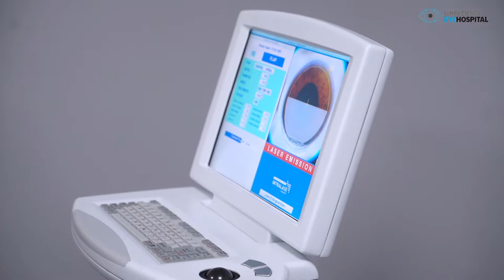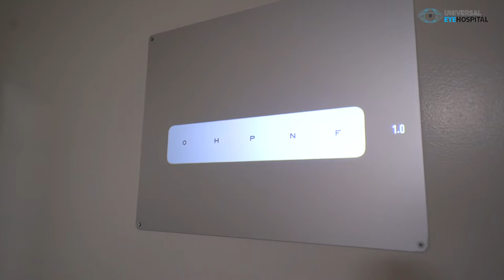Lamtumirë syze - Universal Eye Hospital - Spitali Amerikan 3 - Dr. Shk. Nadon Qafa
Sajmiri, kontabilist, ka vendosur syze optike për herë të parë gjatë viteve të studimeve të larta. Në këto vitë me syze, ai ka hasur vështirësi në mbajtjen e tyre në të përditshmen e tij. Në sport, në art, në punë, syzet ishin kthyer në diçka që ë bezdiste së tepërmi.

Mbas një konsultë paraprake me Dr. Shk. Nadon Qafa, Kirurg Oftalmolog i specializuar për segmentin anterior të syrit, Sajmiri ishte kandidat i duhur për ndërhyrjen më bashkëkohore Femto LASIK, eleminimin e syzeve përgjithmonë. Kjo teknikë realizon trajtimi me lazer të Miopisë (numrat për larg), Hipermetropisë (numrat për afër) dhe Astigmatizmit (numrat cilindrike). Rezultate të sigurta, të shpejta dhe aspak dhimbje. Ditën që kryhet ndërhyrja, ktheheni në shtëpi!

Sajmiri vendos të kryejë ndërhyrjen dhe ta heqë këtë siklet që e shqetesonte prej kohësh.

Video tregon hap pas hapi rrugëtimin e tij në ndërhyrje dhe më pas rekuperimin e shpejtë.

Dr. Shk. Nadon Qafa. Kirurg Oftalmolog, Specialist i Kornesë dhe Kirurgjisë Refraktive ka kryer me qindra ndërhyrje me sukses në Spitalin Amerikan 3.
Eleminimi i syzeve me metodën Femto-LASIK kryhet në të gjithë klinikat më të njohura evropiane dhe botërore. Kjo metodë ka bërë që rezultatet të jenë më të sigurta, më të shpejta dhe me komplikacione pothuajse zero.

Në Universal Eye Hospital, 98% e pacientëve tani trajtohen me sukses të garantuar me këtë metodë, falë eksperiencës dhe profesionalizmit të Dr. Shk. Nadon Qafa, Kirurg Oftalmolog i specializuar për segmentin anterior të syrit.

Për më shumë informacion apo vizitë me Dr. Shk.

Na gjeni në Spitalin Amerikan 3, Tiranë